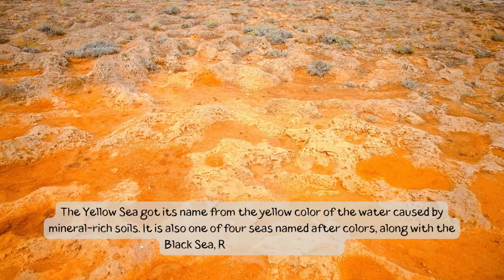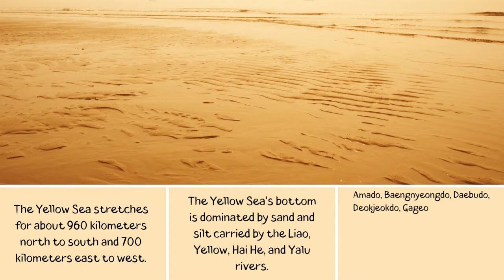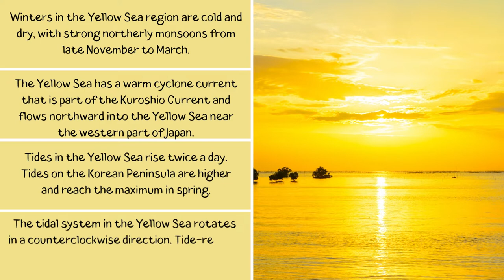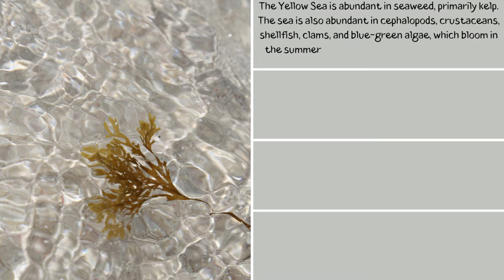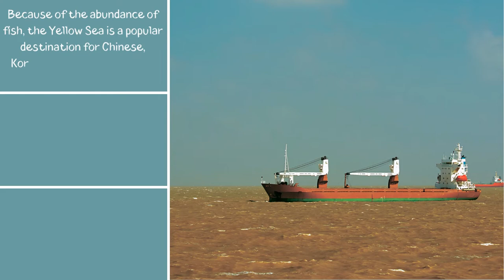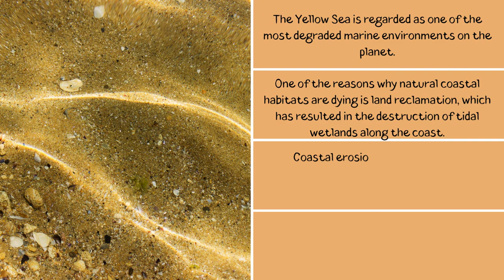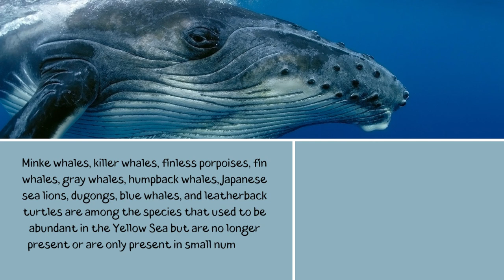Yellow Sea Facts | Landmarks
The Yellow Sea is one of the four seas named after colors, with “yellow” being descriptive of the phenomenon where fine sand grains from the Gobi Desert sandstorms turn the surface of the waters a golden yellow.

0:00 Introduction
0:51 Geography
2:43 Plants & Animals
4:26 Economy
5:18 Status
5:53 Peace Zone
6:15 Additional Facts